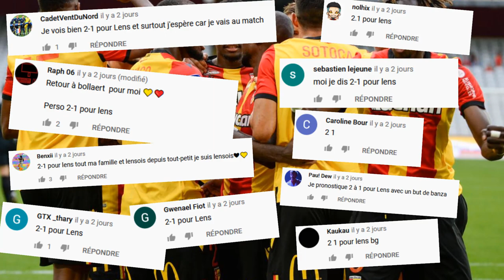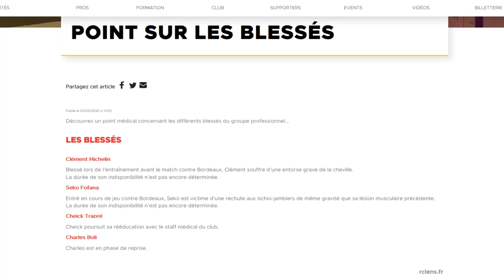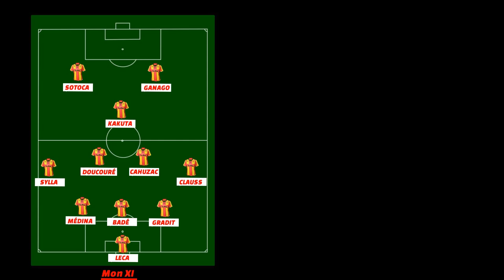NIMES - RC LENS / Avant-match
Le Racing va affronter le Nîmes Olympique ce dimanche 27 septembre (15h). Un déplacement compliqué et piège dans le Gard pour nos lensois ! Comment affronter les Nîmois ? Tout ça dans cet avant-match.

TAGS
débrief nimes-lens-match nimes-lens-rclens-nimes-nimes olympique-résumé nimes-lens-match lens-match nimes-5ème journée ligue1-match en direct-